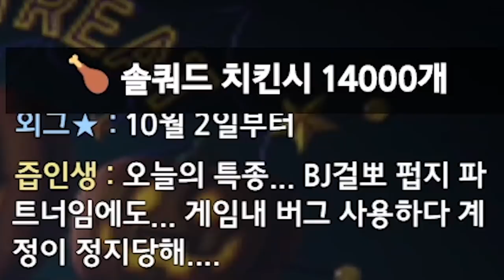아니 시작하자마자 보급총을 훔쳐 먹을수가 있어???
* BGM
Track : Dance Time, 마 내가 다 했어, 오빠자꾸방구껴, 이게 머선129, 조별과제, 한탕하는날